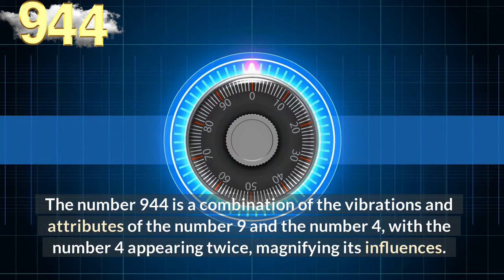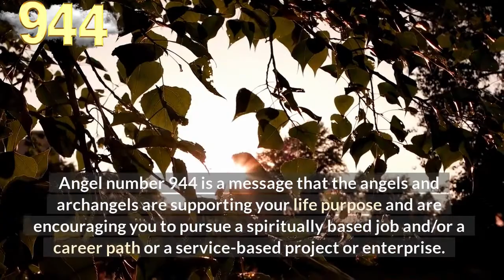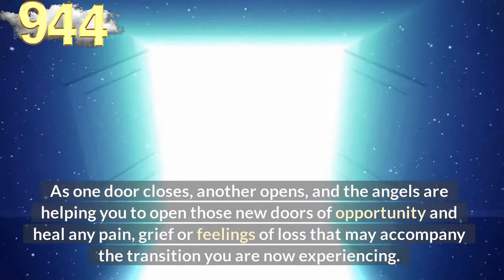🎯Angel Number 944 Meaning🔥connect with your angels and guides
The number 944 is a combination of the vibrations and attributes of the number 9 and the number 4, with the number 4 appearing twice, magnifying its influences.

The number 9 denotes endings and conclusions and relates to Universal Spiritual Laws, a higher perspective and expansive point of view, strength of character,

nonconformity, leadership and leading life as a positive example to others, altruism, humanitarianism and light work.

Number 4 resonates with patience, practicality and application, hard work and responsibility, conscientiousness, progress, honesty and integrity, diligence and determination to achieve goals.

The number 4 also relates to our passion and drive in life, and relates to the energies of the Archangels.

Angel number 944 encourages you to reorganize your priorities and take responsibility for your own choices, actions, personal growth and all aspects of your life.

Love and care for yourself and others and focus on your own goals, values and life path.

Focus on being your highest and best self and speak and live your truths.

Focus positively on your own energies and be your own powerful guide.

Angel number 944 is a message that the angels and archangels are supporting your life purpose and are encouraging you to pursue a spiritually based job and/

Our audience keeps searching daily for:

numerology
angel number
angel numbers
angel messenger
944 angel number
944 angel number spiritual meaning
944 meaning
944 numerology
numerology 944
944 spiritual meaning
seeing 944
angel 944
angels

✔️Melanie Beckler,
✔️Vanessa Somuayina
✔️Ella Ringrose
✔️Jamie Munday